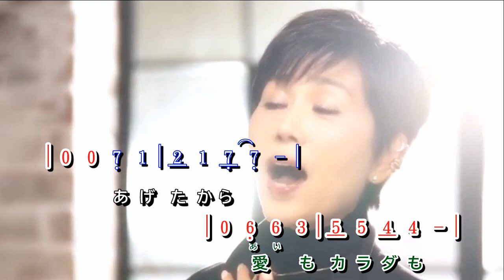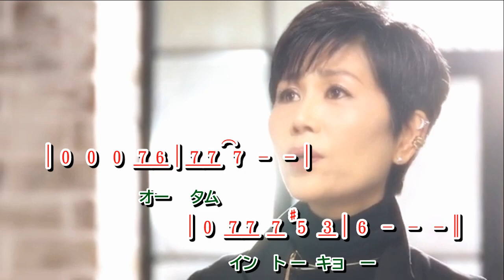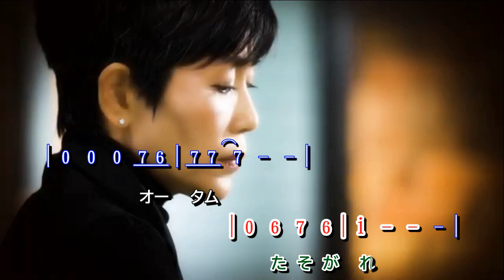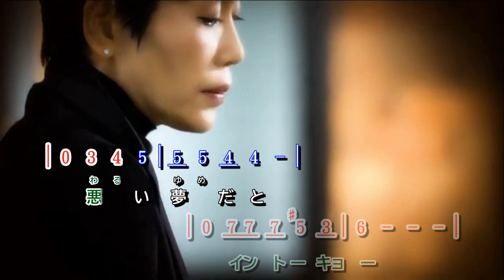オータム イントーキョー ~ チェウニ 歌詞譜對齊伴奏版